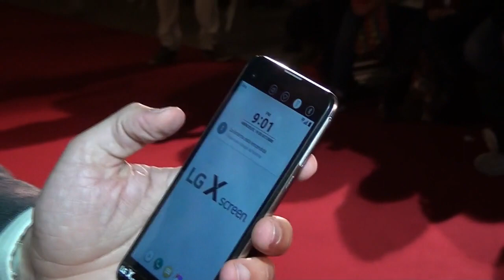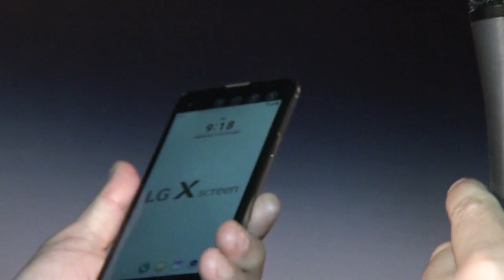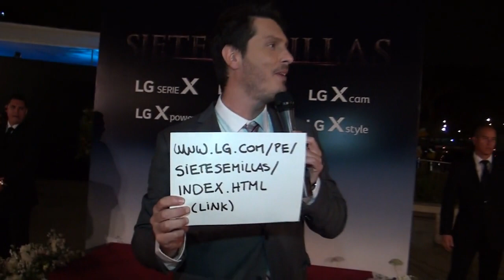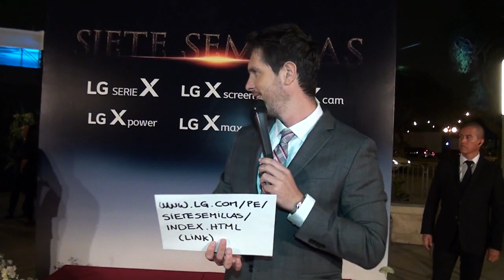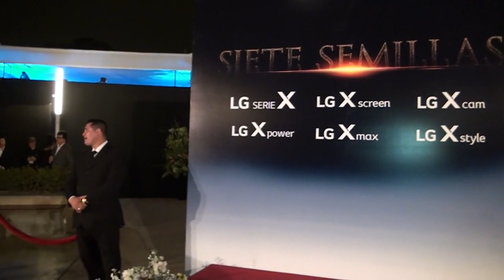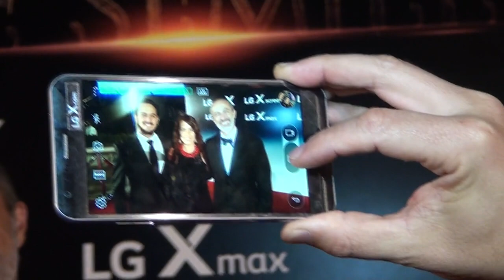Alfombra Roja de la película "Siete Semillas"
Este último miércoles se realizó el avant premier de la película peruana “Siete Semillas” y decenas de figuras de la farándula desfilaron con sus mejores trajes en la tradicional alfombra roja.

El actor Carlos Alcántara retorna a la pantalla grande, esta vez protagonizando la película nacional ‘Siete Semillas’, dirigida por el premiado Daniel Rodríguez Risco y en la que participa un elenco internacional de lujo encabezado por Gianella Neyra, Marco Zunino, Jely Reátegui, Bernie Paz, Katerina D’Onofrio, Ramón García y Brando Gallesi, junto a dos de las figuras más importantes y grandes del cine iberoamericano, el argentino Federico Luppi y el español Javier Cámara.

‘Siete Semillas’ es una historia basada en el libro “El Secreto de las Siete Semillas” del reconocido autor David Fischman, novela autobiográfica que nos habla sobre la búsqueda de la felicidad.

‘Siete Semillas’ una coproducción de Meaningful y Tondero, llegará a los cines de todo el Perú desde el 20 de Octubre..

Skype: Streamperu
Lima - Perú